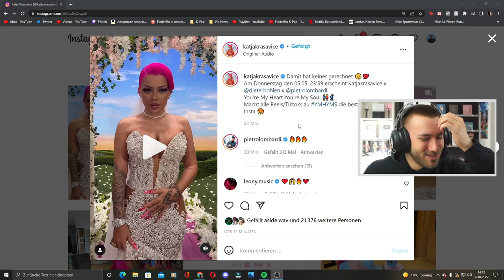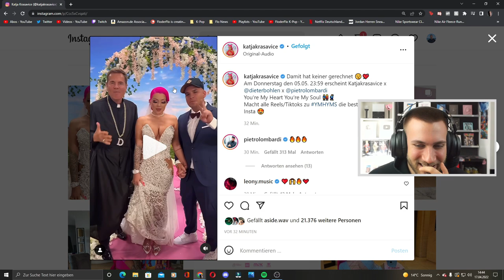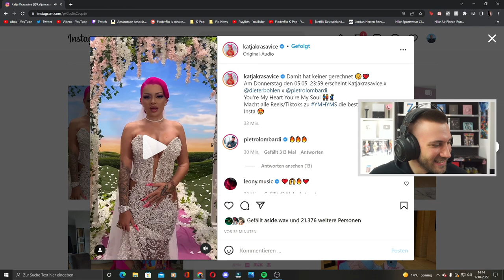KATJA x DIETER BOHLEN X PIETRO - WAS PASSIERT HIER? Hörprobe Reaction